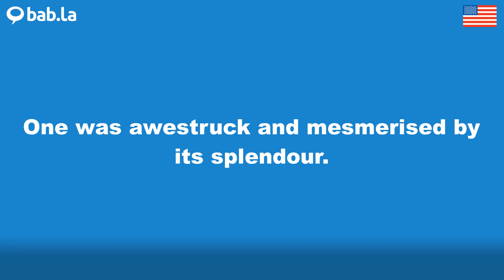SPLENDOUR pronunciation | Improve your language with bab.la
Improve your spoken English by listening to SPLENDOUR pronounced by different speakers – and in example sentences too. Learn and love languages with bab.la.